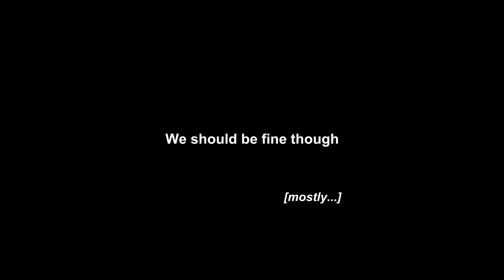Ralfidude's dramatic announcement!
No joke.
It's going down December.

Air Combat USA.

Cameras are already in place by them to record what's going on in the cockpit and on the gun cam. Line has some GoPros and we will use those too.

Song: [RZN]-What'll They Tell Me